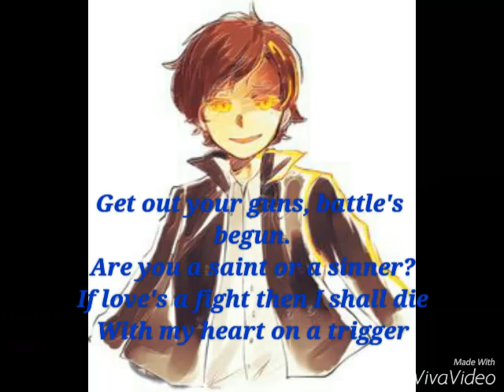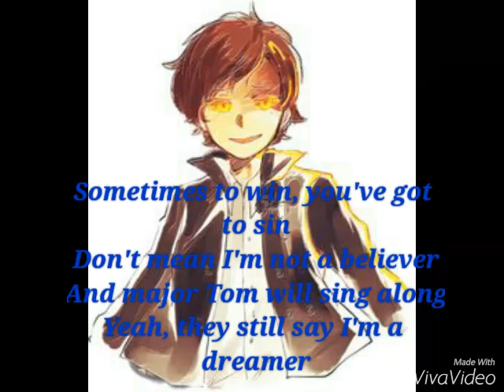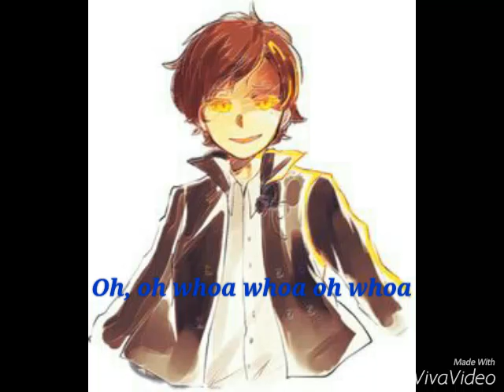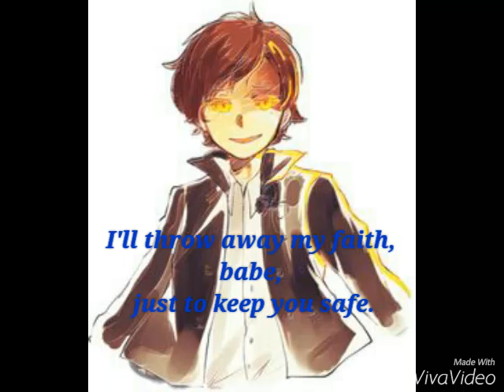One Picture 'Angel With A Shotgun' lyrics video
Picture: Bipper from Gravity Falls
Song: Angel With A Shotgun by The Cab